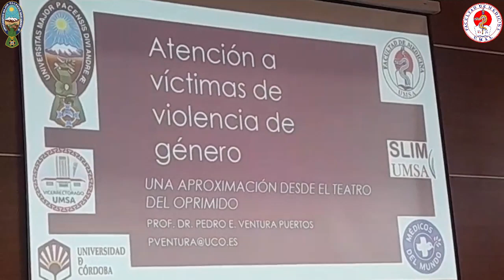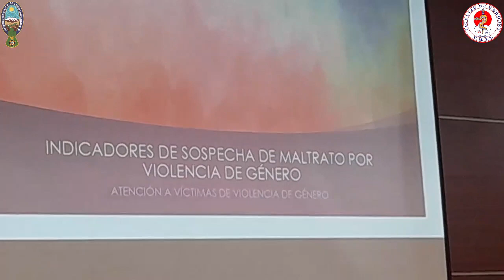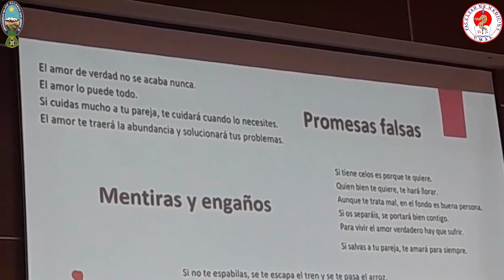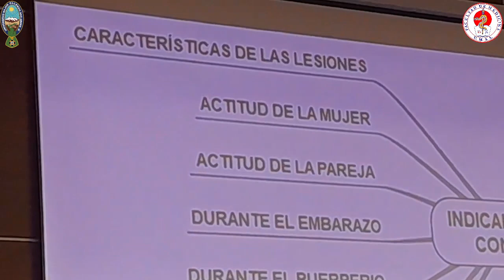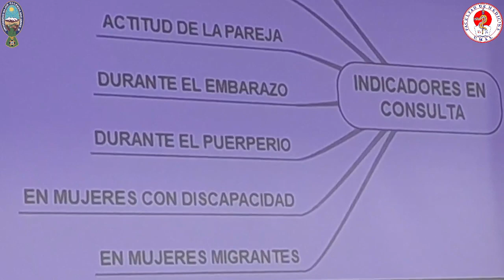Seminario Internacional "Violencia de Género y Masculinidades Tóxicas Vs. Saludables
Se desarrolla el Seminario Internacional "Violencia de Género y Masculinidades Tóxicas Vs. Saludables en el Centro de Convenciones de la Facultad de Medicina.(.edificio de Tecnologia Médica)